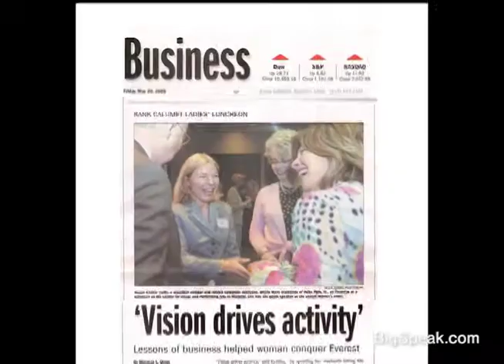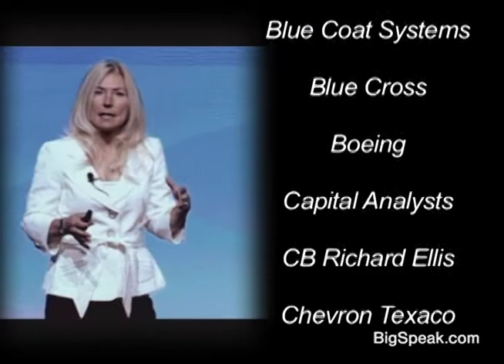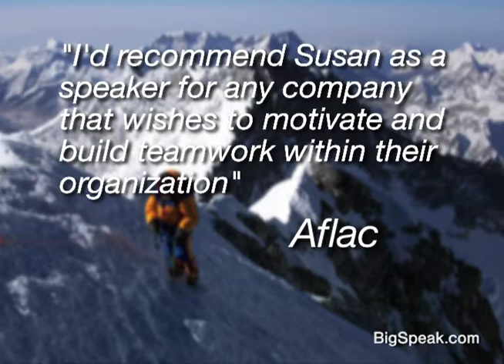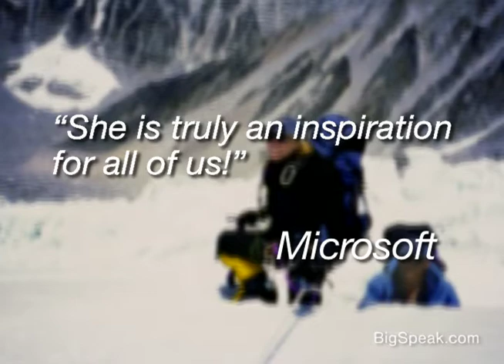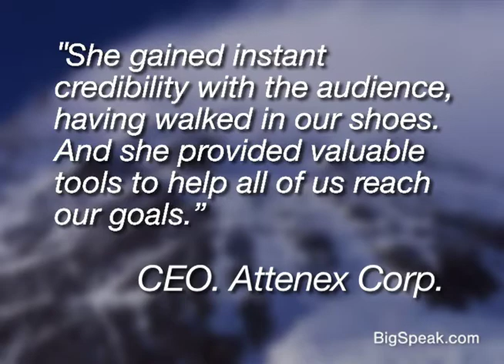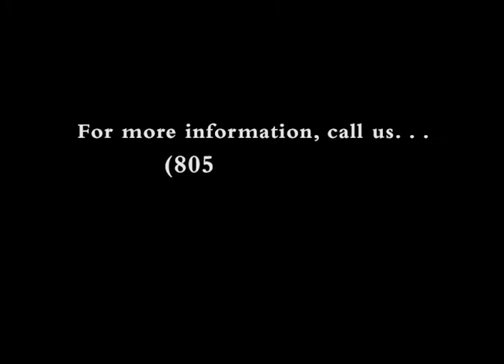Sue Ershler - View From the Top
Susan Ershler’s record would be remarkable enough if it only detailed her business achievements. During her 23-year corporate career, she held a series of increasingly responsible executive positions in the sales divisions of Fortune 500 companies. But as she was marking these achievements, she and her husband Phil, a professional mountain guide, were also climbing the Seven Summits—the highest mountains on each of the world’s seven continents.

As a vice president of sales for a multi-national telecommunications corporation, Susan Ershler was responsible for their fast-growing internet division. She led teams to sales records, beating quotas from $1 million to $600 million. She also worked at US WEST, United Technologies, FedExKinko’s, and GTE (Verizon). During her business career, she earned 11 annual President’s Club sales awards—the top honors awarded to the sales people in these companies.